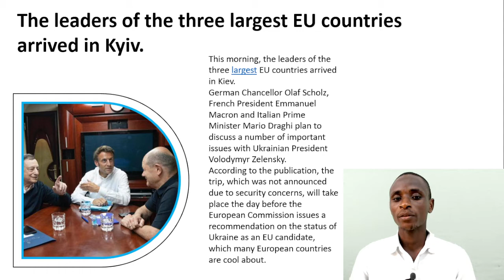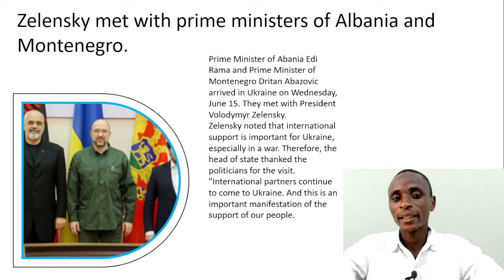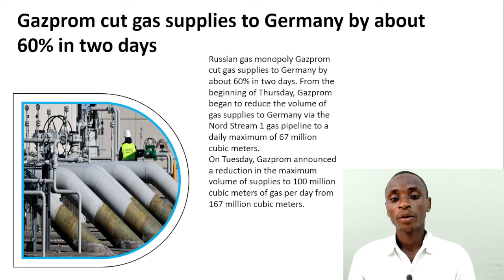The leaders of the three largest EU countries arrived in Kyiv.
1:The leaders of the three largest EU countries arrived in Kyiv.
2:Without gas and money. How Ukraine prepares for the heating season.
3:Zelensky met with prime ministers of Albania and Montenegro.
4:Gazprom cut gas supplies to Germany by about 60% in two days